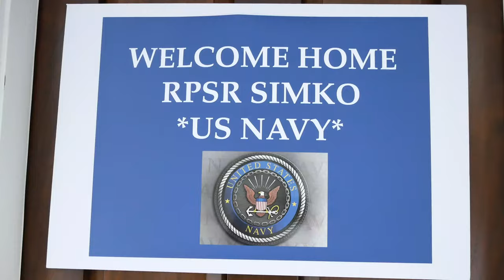Owen Simko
Wellesley High School graduate Owen Simko returns to visit his family for Christmas after successfully completing his U.S. Navy and Marine basic training. Owen will be going to Japan where he will be a religous programming specialist for the U.S. Navy.